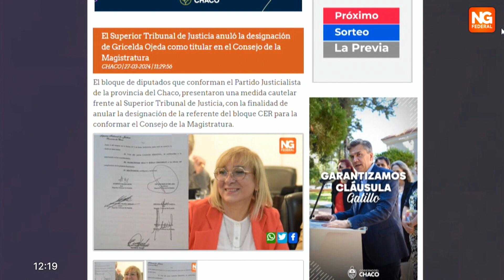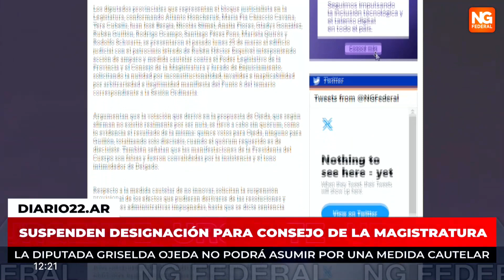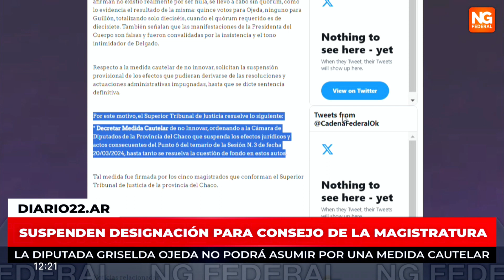NGFEDERAL - SUSPENDEN DESIGNACIÓN PARA CONSEJO DE LA MAGISTRATURA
LA DIPUTADA GRISELDA OJEDA NO PODRÁ ASUMIR POR UNA MEDIDA CAUTELAR
El máximo tribunal de la provincia hizo lugar a la medida cautelar que promovió el interbloque del Frente Chaqueño hasta resolver la cuestión de fondo. La acción surgió tras la polémica sesión del miércoles pasado.